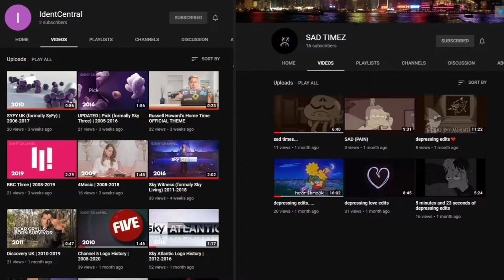Creating A FARM In Minecraft Hardcore - Part 3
What things do you guys want me to do next? Say in the comments!